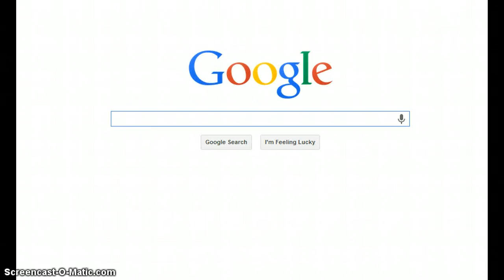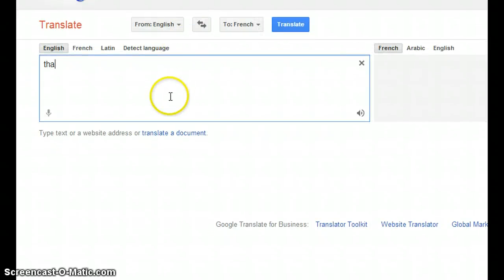random stuff ep. 1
this is me doing random stuff in jamaa